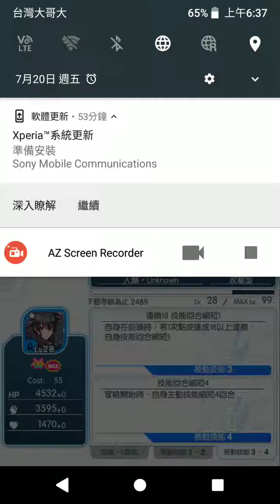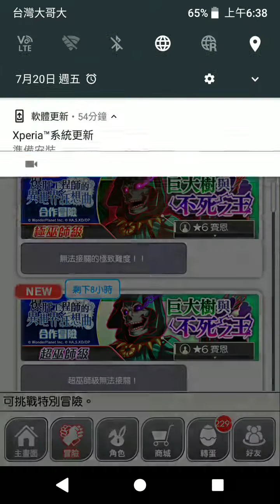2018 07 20